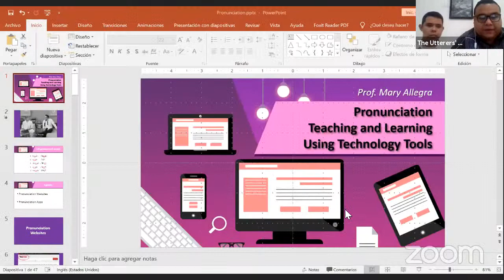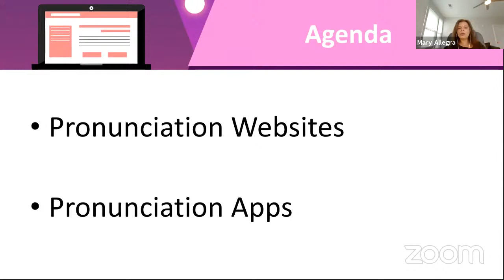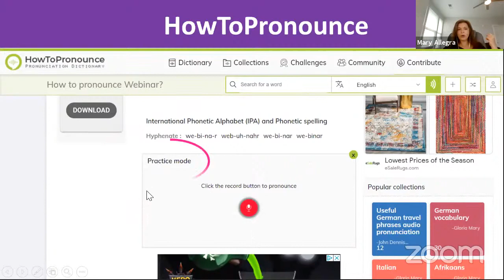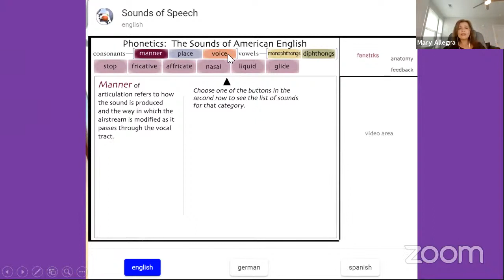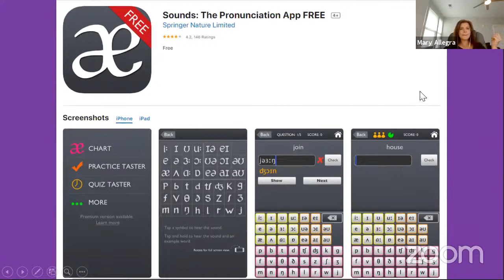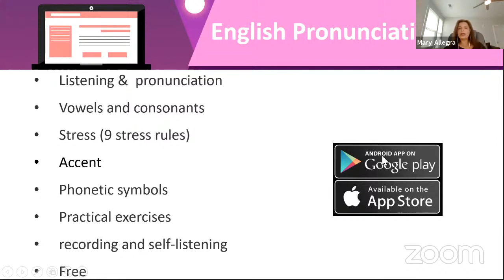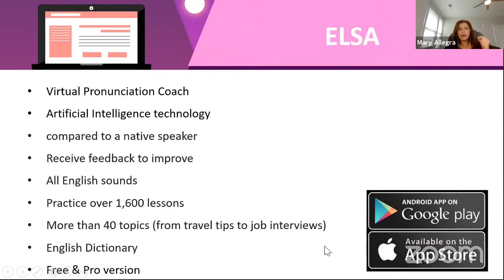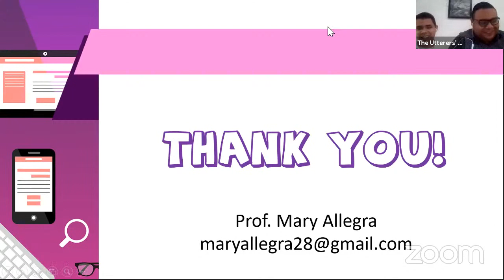Pronunciation Teaching and Learning Using Technology Tools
ABSTRACT:
Despite language learners spend around 30 % of their time speaking; pronunciation, one of the most important language sub-skills, has been neglected in the traditional language classroom. Many teachers feel intimidated to teach pronunciation. However, with the incorporation of Computer-Assisted Language Learning (CALL) into the language classroom, many technology tools have been developed to facilitate the teacher labor and improve student’s pronunciation. Based on research and experts’ opinions, this presentation aims to show a variety of available, practical, and free tools for teachers and learners. These technology tools will allow teachers to provide a pronunciation model, independent pronunciation practice, and recorded feedback for learners.

BIOGRAPHICAL STATEMENT:
Prof. Mary Allegra holds a MA in Applied Linguistics and a Graduate Specialist degree in Teaching Foreign Languages from University Simon Bolivar. Prof. Allegra taught English Phonetics and Phonology at the undergraduate and graduate levels of the Modern Languages Department of the Faculty of Education at the University of Carabobo (UC) for about 25 years. She was also the Chair of English Phonetics and Phonology at the UC from 2007 to 2019. Mary co-authored the book “Pronunciation Book One”, American English Course Series. Besides, she has published different research articles and is writing a book on pronunciation games. She was VenTESOL President for 4 years. She is currently a Steering Committee member of the TESOL CALL Interest Section.